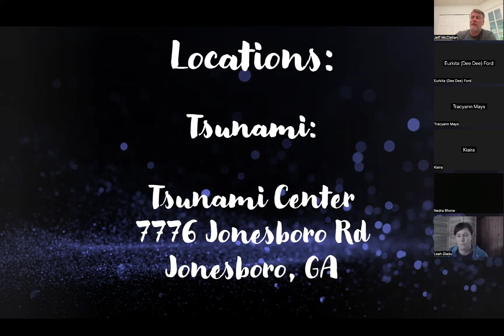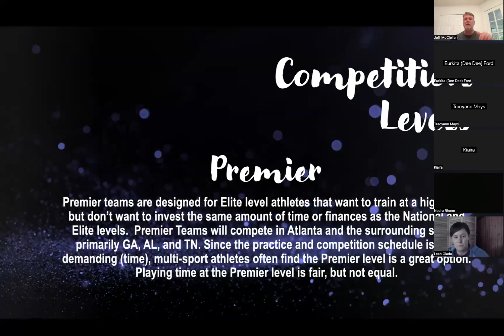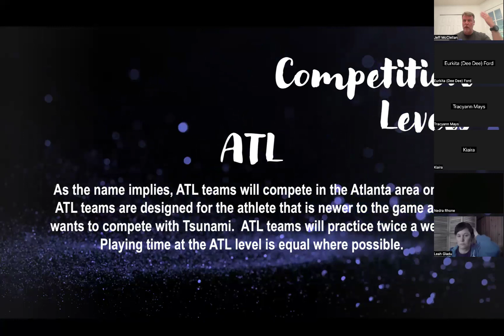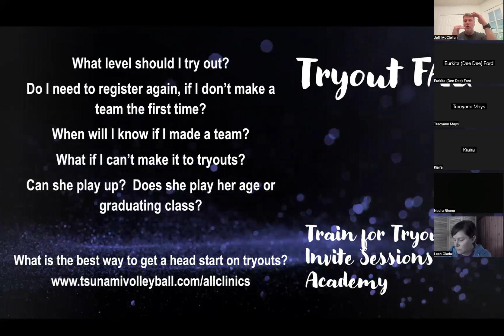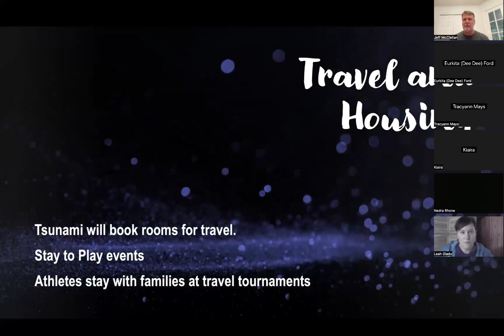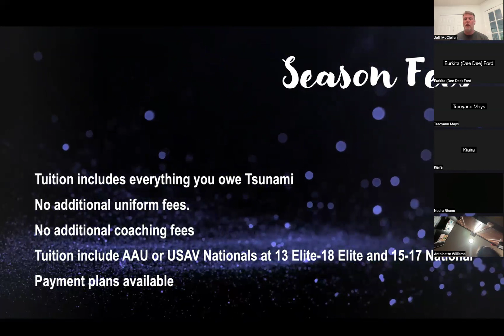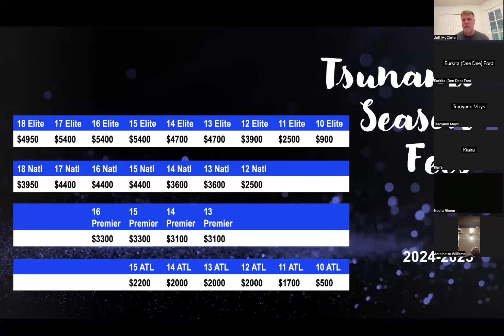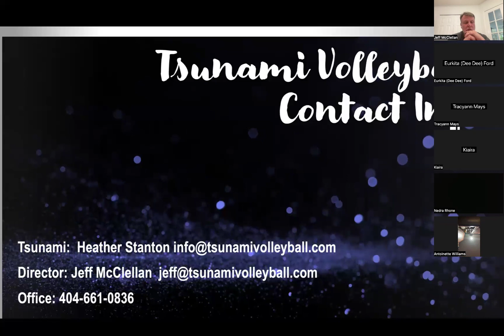Tsunami Volleyball Info Session 24-25 SOUTH location.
Information session for new families to Tsunami Volleyball.